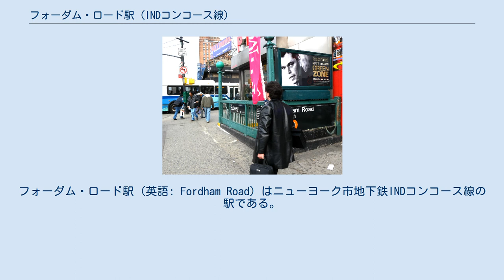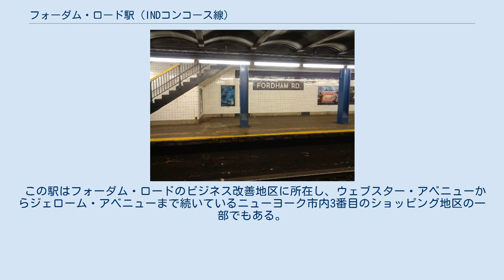フォーダム・ロード駅 (INDコンコース線)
フォーダム・ロード駅 (英語: Fordham Road) はニューヨーク市地下鉄INDコンコース線の駅である。
ブロンクス区フォーダムハイツにあるニューヨーク市最大のショッピング地区、グランド・コンコースとフォーダム・ロードの交差点に位置し、B系統がラッシュ時のみ、D系統が終日停車する。
 南行ホーム北端急行線側にあるモザイクを用いた絵 当駅は多数の閉鎖された階段や通路があり、INDコンコース線内でも規模が大きな駅の1つである。
駅は緩行線2線と急行線1線、島式ホーム2面を有した2面3線の地下駅となっているが、南行ホーム北端は壁により緩行線側と急行線側に分断されている。
なお、この駅の建設中には上のグランド・コンコースが通行止めとなるため代替路を地下に作り、その更に下に地下鉄駅を建設した。
この代替路は駅の完成後閉鎖されているが、南行ホームを分断している壁の内側にはこの代替路の1つが通っていると考えられている。
 駅の改札階の南北にはそれぞれ1ヶ所ずつ、計2ヶ所の改札口がありこれらの東側を改札外の通路が連絡している。
フォーダム・ロード側の出入口には南行ホーム緩行線側からはアクセスできず、ラッシュ時以外は必ず全ての乗客が一旦ホーム中央まで歩く必要がある。
また、改札階南端には列車運行管理室がある。
改札階へは両ホームから6つの階段で接続しており、そのほか閉鎖された階段が北行ホームに2つ、南行ホームに4つある。
 出入口の階段 終日開いており、最も主要な改札口は駅の中央、東188丁目にありきっぷ売り場や通りへの4つ階段を備えている 。
なお、通りの西側へ出る2つの階段は一旦短い階段で下に降りた後に通りへと上がる構造となっている。
 フォーダム・ロード側にある小さな改札口には回転式改札機と緊急時用の退場用改札機があるが、この緊急時用の物は通常時も頻繁に使用されるために通ると鳴る警報は解除されている。
また、こちらの改札口からは長い通路を通った後に地上へと出ることとなる。
こちらは以前は一部時間帯のみ開いていた。
また、1970年代からこちらの改札口のきっぷ売り場が休止されていたが、2003年8月に正式に閉鎖され完全に撤去されている。
 なお、これらの他にもかつてグランド・コンコースとフォーダム・ロードの交差点西側に通路と2つの階段があったがこちらは現在閉鎖されている。
 この駅はフォーダム・ロードのビジネス改善地区に所在し、ウェブスター・アベニューからジェローム・アベニューまで続いているニューヨーク市内3番目のショッピング地区の一部でもある。
また、駅のあるグランド・コンコースとフォーダム・ロードの交差点の北西には1933年から1992年までアレクサンダーズデパートという大規模なデパートがあった。
このほかフォーダム大学のローズ・ヒルキャンパスの最寄り駅でもある。